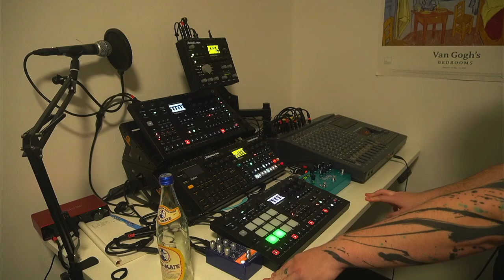Improv stream 2021.12.21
Decided to stream a couple hours of improvising some chilled beats, I think it turned out pretty good overall but it might be a bit hard to listen to in some spots. Especially when I tried and failed to use the bank switch feature and just ended up muting all audio lmao.